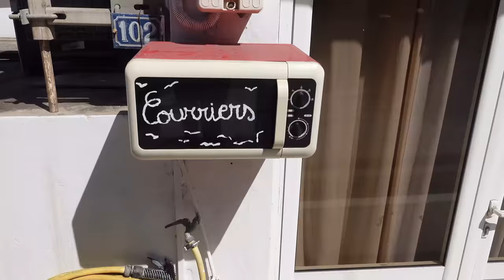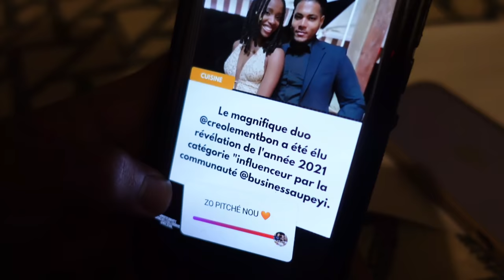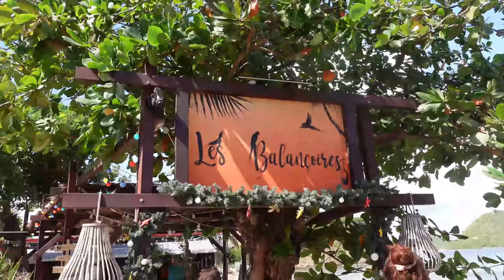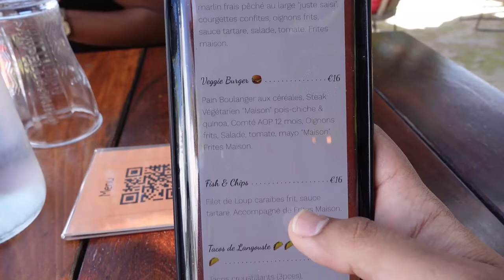WEEKLY VLOG GUADELOUPE 1 : VOYAGE AUX SAINTES, TERRE DE HAUT UNE ÎLE PARADISIAQUE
On vous embarque avec nous dans vie en Guadeloupe ainsi que les coulisses et les backstage de nos tournages. Bienvenue dans le Creolementbon Lifestyle !!

N'hésite pas à COMMENTER la vidéo et à nous donner ton AVIS !
N'oublie pas de lâcher ton plus GROS POUCE BLEU si la vidéo t'as plu !